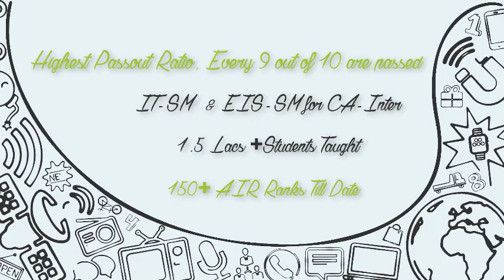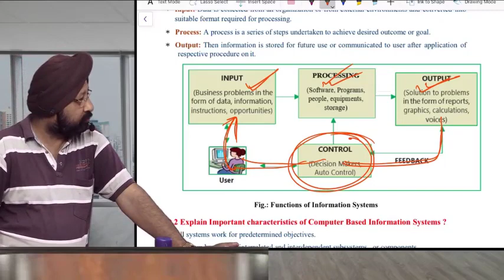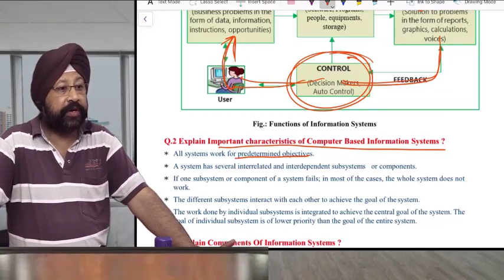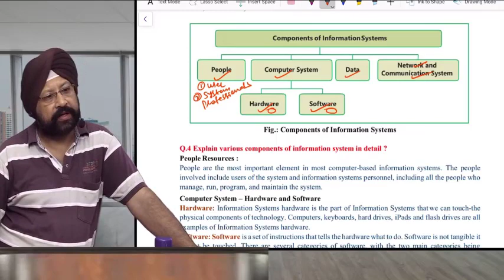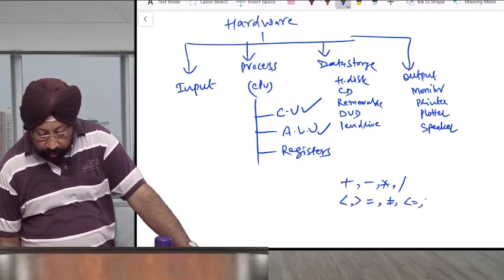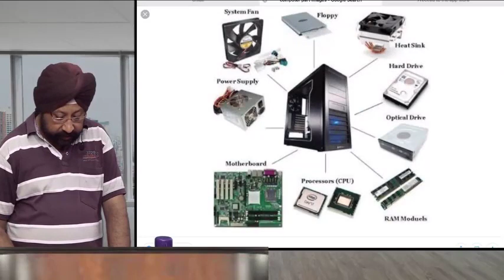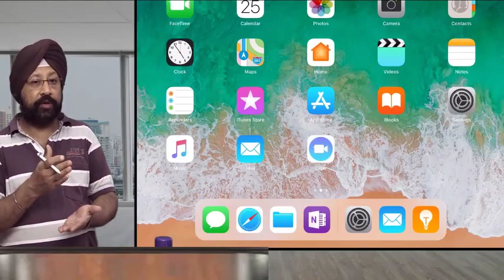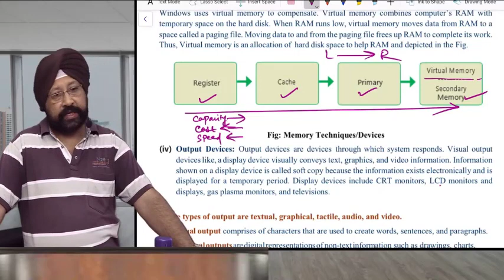CA Inter EIS CHAP 3 INFORMATION SYSTEM & IT'S COMPONENTS by Batra Sir[Part 1]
This lecture is about chap 3 of CA Inter EIS course which explains the concepts like Information System & It's Functions, Important Characteristics of Computer Based Information Systems & Components of Information system in Detail.
Hello Friends,

Official web site link to buy our products :
1. Facebook :
2. Twitter :
3.Flicker:
4. Instagram:
5.Linked In:
6. Telegram: